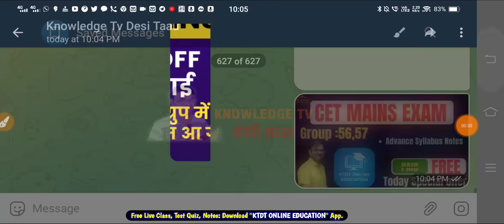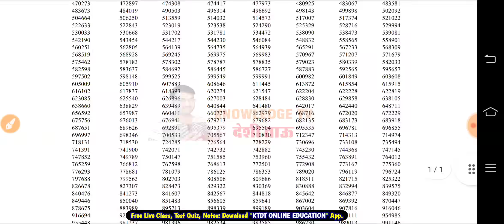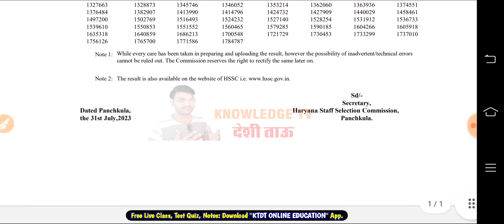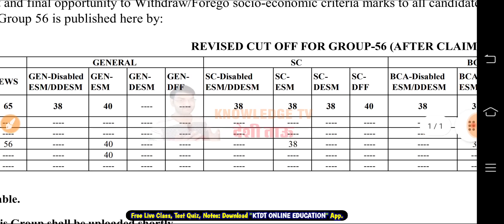HSSC CET MAINS धमाका - दोबारा जारी हुई Cutt off List - एक ऐसा ग्रुप भी जिसमे सबका नाम आ गया - KTDT